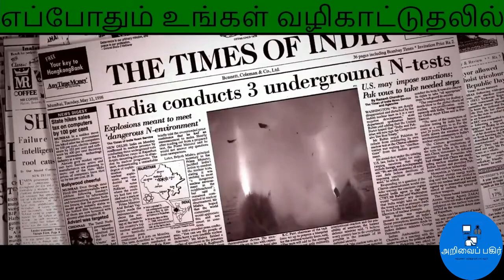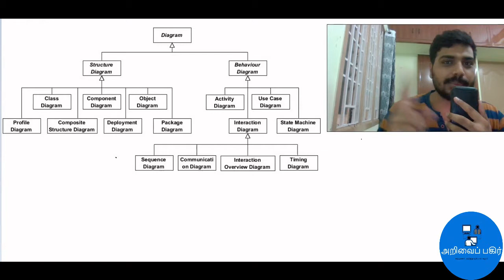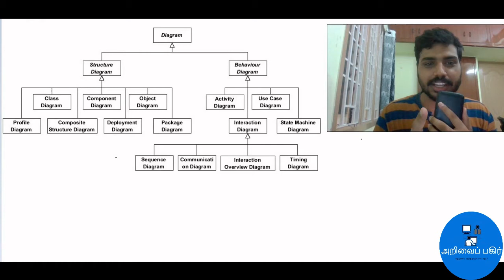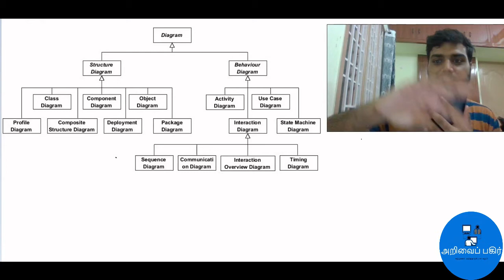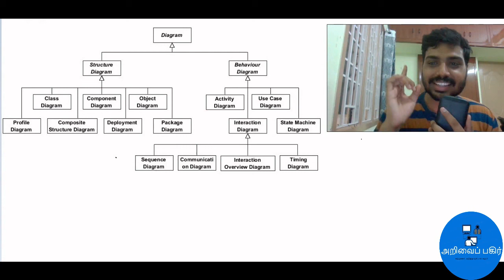Part-02 UML Tutorial. Types of UML diagrams... Tamil